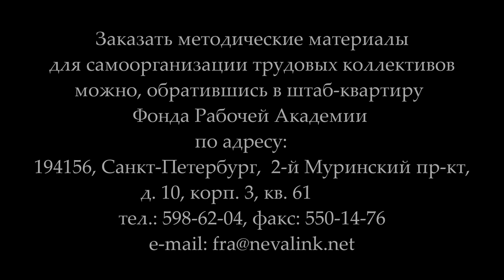Протопопов И.А. "Современные проблемы диалектики" (15.12.2016)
Лекция доктора философских наук, доцента Ивана Алексеевича Протопопова "Современные проблемы диалектики", Университет рабочих корреспондентов.